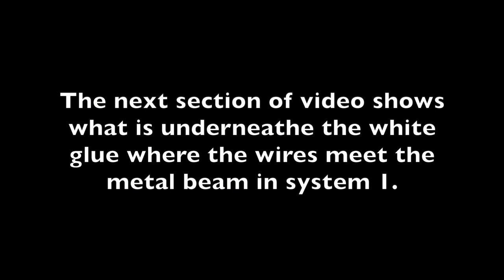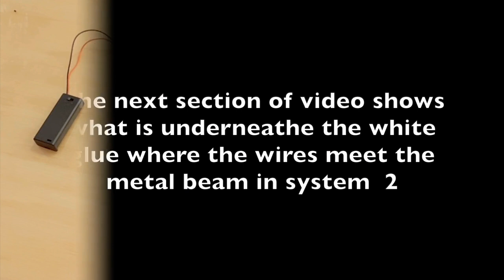8.1 CS L 7 Dissection of two different digital scale systems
This videos shows the dissection of two different digital scale systems